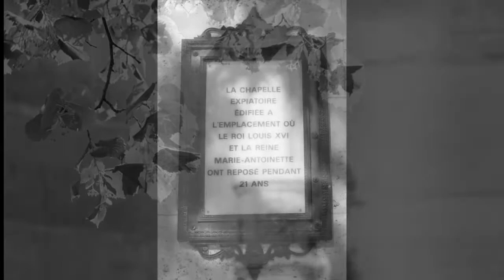Paris, France wedding shoot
Wedding photography in Paris and in the very special surroundings of the chapel Expiatoire near the Opera Garnier